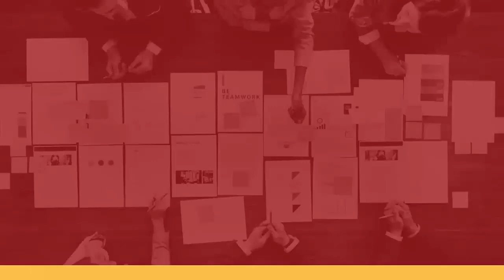What's holding you back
What are you doing wrong?